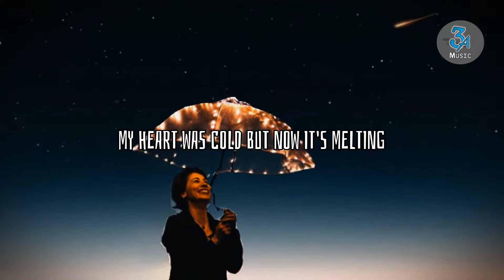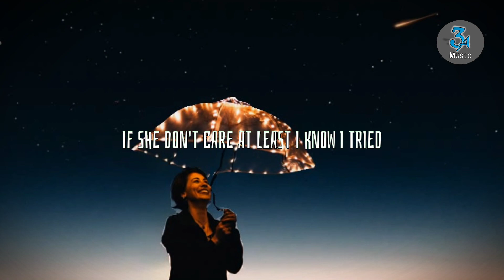Teenage Mona Lisa - Alfie Castley (Aiden Adair Verse/Cover) (Lyrics Video) - TIKTOK SONG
Teenage Mona Lisa Tiktok Song cover by Aiden Adair